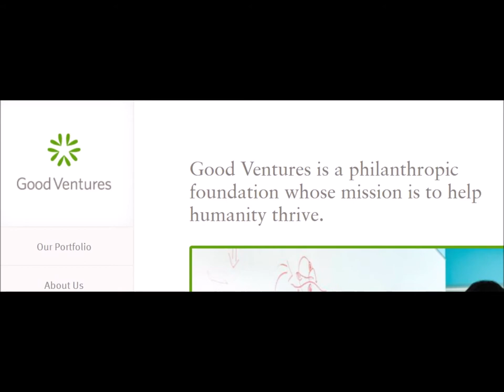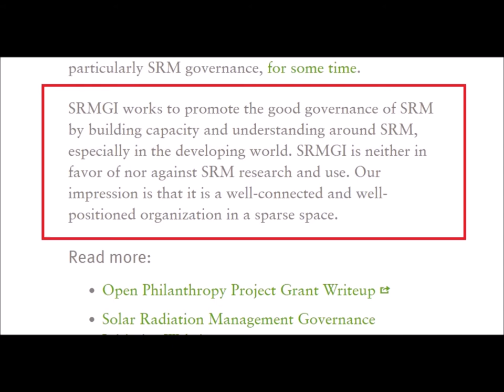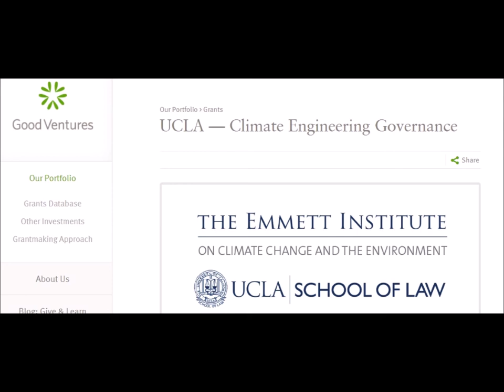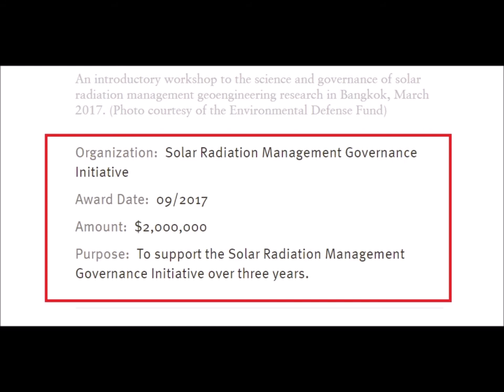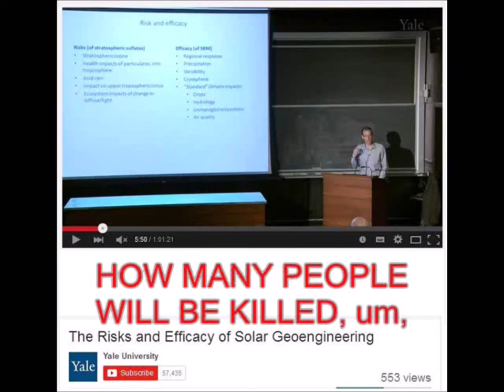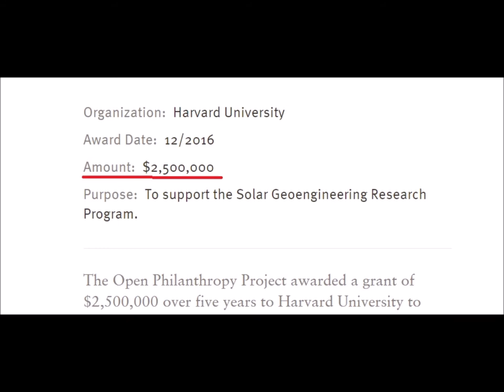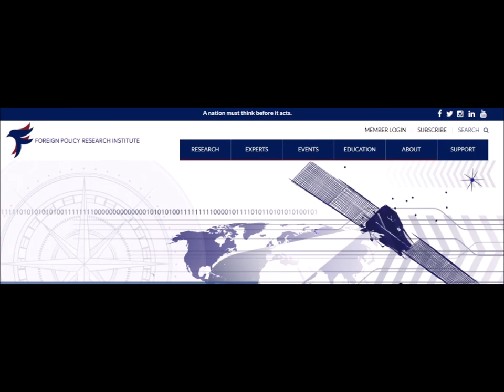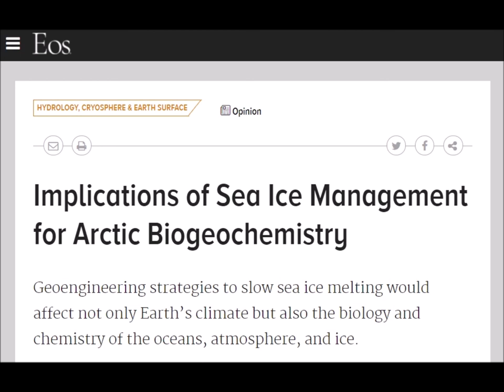International Weather Wars - 5 October 2020 - David Keith - UCLA - Bill Gates - Geo Eng. & More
W.M.D. Report : Featuring :

Good Ventures - Solar Radiation Management ( SRM )

Vice - Geo Engineering

Crimea / Russia / Ukraine - Weather Modification by Cloud Seeding

Foreign Policy Research Institute - Geo Engineering

EOS - Geo Engineering

Toppr Answr - Artificial Rain

YOUR GOVERNMENT IS NOT TELLING YOU EVERYTHING :
PLEASE RESEARCH AND MAKE YOURSELF AWARE OF:

Search U.S. Patent site with number :
www. patft.uspto.gov/netahtml/PTO/srchnum.htm
2550324 - April 24, 1951 - Process For Controlling Weather
3518670 June 30, 1970 - Artificial Ion Cloud
3813875 - June 4, 1974 - Rocket Having Barium Release System to Create Ion Clouds In The Upper Atmopsphere
4042196 - August 16, 1977 - Method and apparatus for triggering a
4653690 - March 31, 1987 - Method of producing cumulus clouds
5628455 - May 13,1997 - Method and apparatus for modification of supercooled fog
5984239 - November 16, 1999 - Weather modification by artificial satellite
6056203 - May 2, 2000 - Method and apparatus for modifying supercooled clouds
6315213 - November 13, 2001 - Method of modifying weather
Original Eastlund HAARP Patent 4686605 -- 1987
5159703 -Silent subliminal presentation system